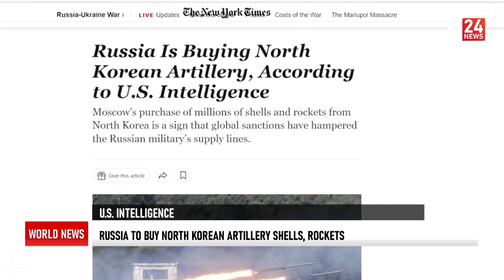Macron Solidarirty on gas, electricity, and weather crisis